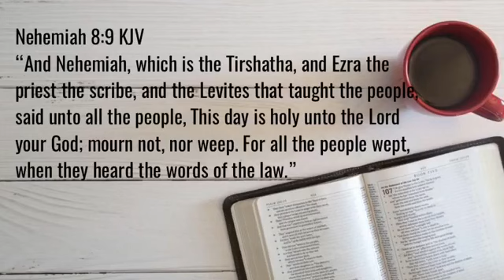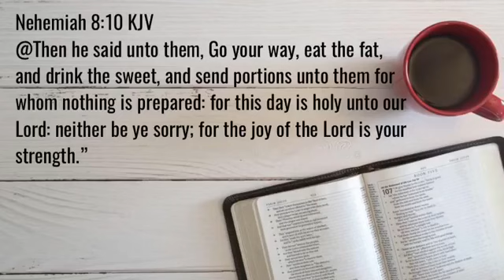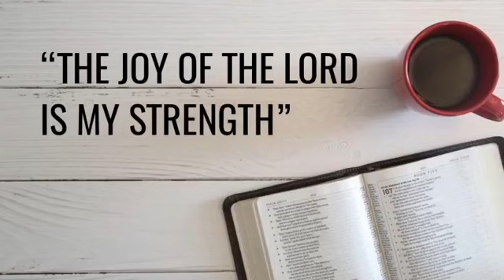The Joy of Lord is Our Strength | GGMSeattle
05/14/2020